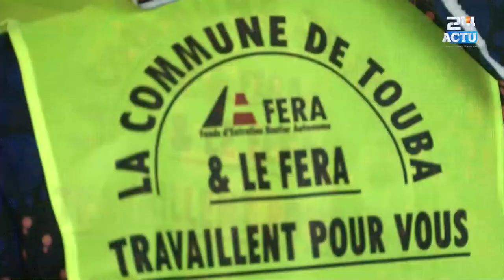Journée Sargal Abdoulakhad KA Maire de Touba Organiser par FERA (Fond d’Entretien Routier Autonome)